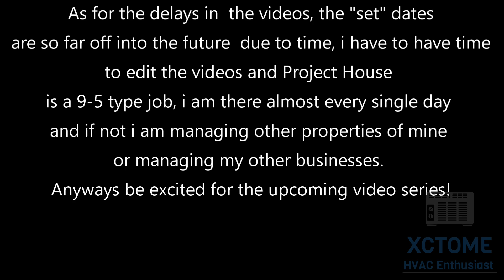PROJECT HOUSE HVAC VIDEO SERIES UPCOMING PREMIERE TEASER VIDEO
COMING SOON! The Long Awaited PROJECT HOUSE HVAC INSTALL DAY Video Series!! PART ONE The Beginning - Is The Start Of It All!
FULL VIDEO AVAILABLE BY SPECIAL REQUEST ONLY TO SELECT VIEWERS/FANS OF THE XCTOME CHANNEL